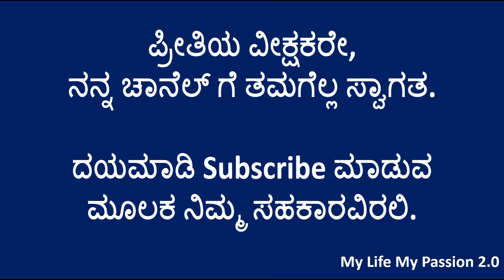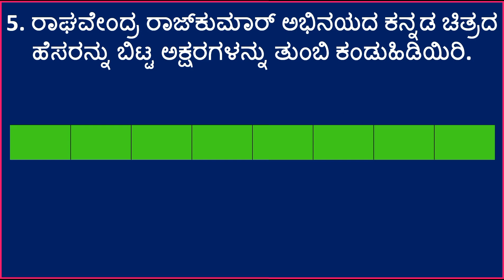ರಾಘವೇಂದ್ರ ರಾಜ್‌ಕುಮಾರ್ ಅಭಿನಯದ ಕನ್ನಡ ಚಿತ್ರದ ಹೆಸರನ್ನು ಬಿಟ್ಟ ಅಕ್ಷರಗಳನ್ನು ತುಂಬಿರಿ | Fill in the Blanks